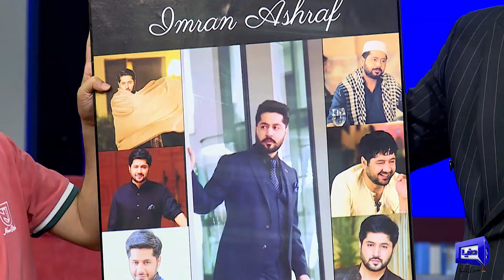Mazaq Raat Mai Engineer Sahab Ki Amad | Khubsurat Gift Le Aye | Javed Kodu | Mazaq Raat Season 2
Welcome to the sensational world of Mazaq Raat Season 2! 🎉 Get ready for an uproarious rollercoaster ride as we bring you a brand new episode filled with laughter, entertainment, and a star-studded lineup!

From witty one-liners to side-splitting anecdotes, this episode is a perfect blend of comedy, wit, and entertainment. As the guests share their hilarious stories and engage in rib-tickling banter, you're guaranteed to be left in stitches!

Joining us in this uproarious episode are the incredibly talented Honey Albela, whose wit and humor are unmatched, the ever-hilarious Sakhawat Naz, known for leaving everyone in splits with his impeccable comic timing, and the charismatic Sardar Kamal, who brings a unique flavor of laughter to the table. As our host, Imran Ashraf, navigates through engaging conversations and delightful banter with Firdous Jamal, get ready to witness a fusion of their comedic brilliance that will keep you laughing non-stop.

Join us in spreading joy and smiles by tuning in to this episode of Mazaaq Raat Season 2. And remember, the fun doesn't end here! You have the power to edit and personalize this description as you please. Let's make everyone's day a little brighter together! 🤣🎭🌟

Yashal Shahid | Imran Ashraf | Mazaq Raat Season 2 | Ep 127 | 03 June 2024 | مذاق رات | Dunya News